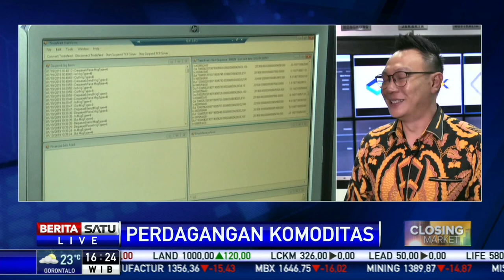Investor Mulai Beralih ke Emas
Sejumlah investor mulai beralih ke emas setelah pasar saham tertekan oleh penyebaran virus korona dari Tiongkok.

Facebook.com/BeritaSatu
Youtube.com/BeritaSatu